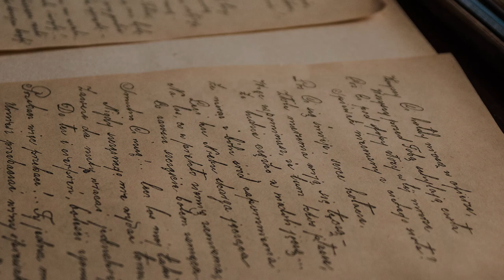Sesión Docentes Yoga. CEIP Andrés Manjón. Badajoz. Extremadura